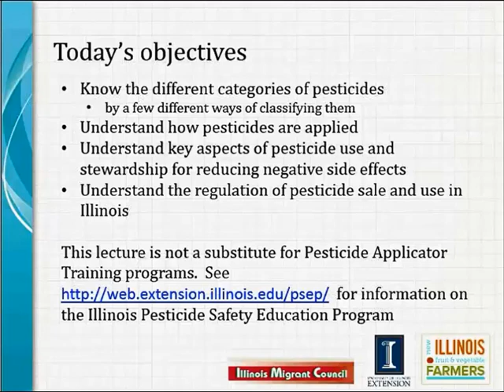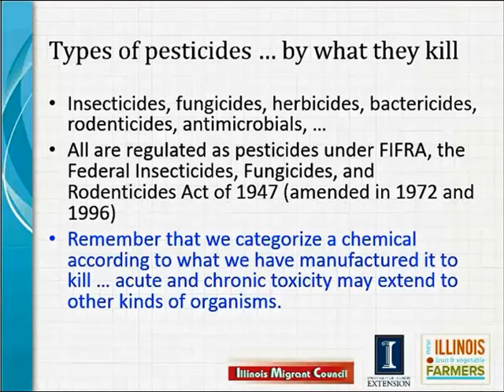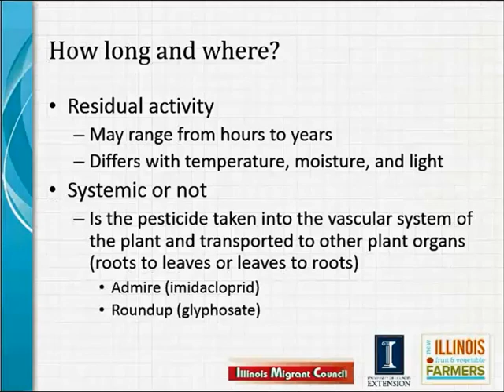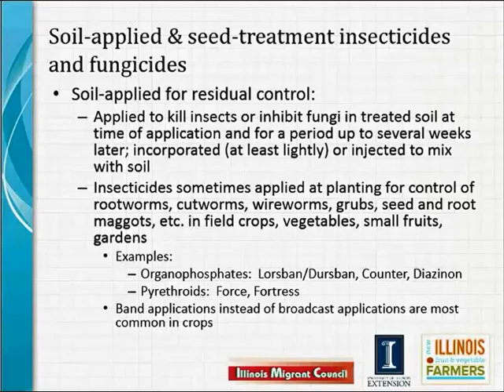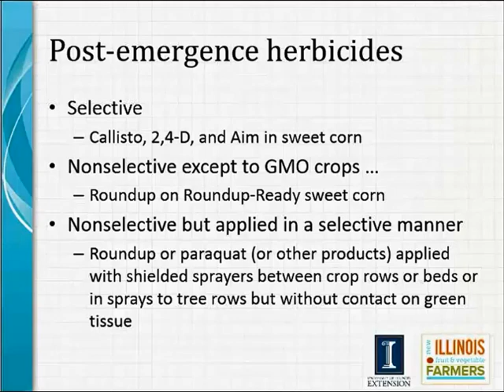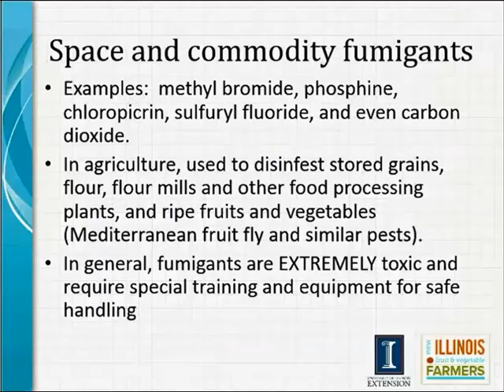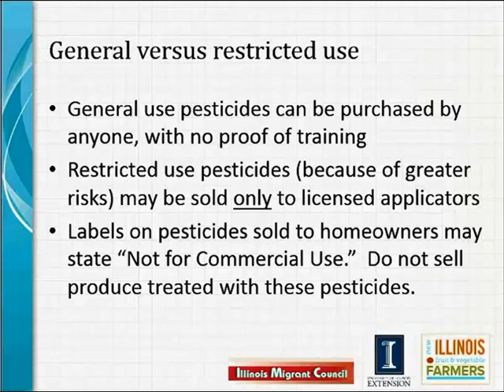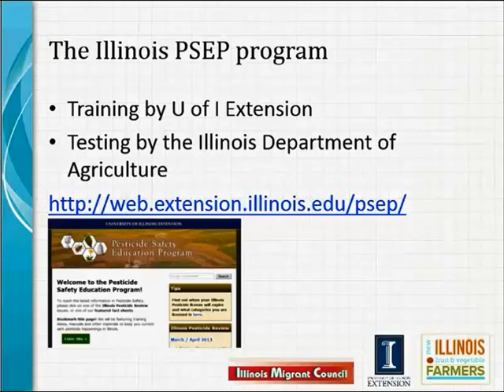Understanding Insecticides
University of Illinois Extension lecture on handling and using Insecticides, and information on Herbicides.